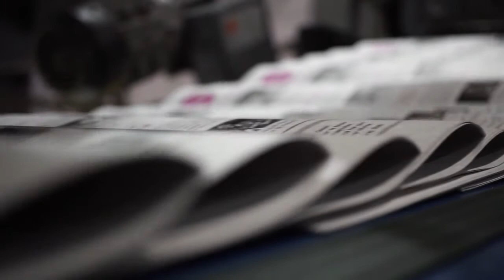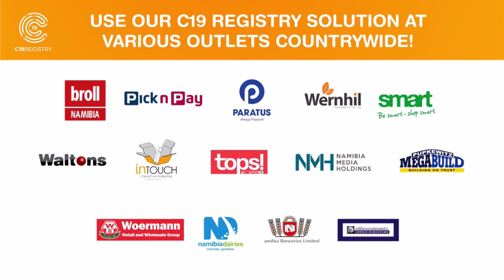Active Kids Episode 43 - 4 September 2020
Our fun and magical Disney week has come to an end, but we have another fun week planned for you guys next week! My Zone Active Kids will be having our own movie night and slumber party today, so join us in the fun! We have a bunch of fun and exciting things lined up for you and Zoey and Zoshy can't wait to share their stories with you. We also have  fun active activities and so much more ready for you.

Stay safe, sanitise and remember that just like Disney, you are magical just the way you are.